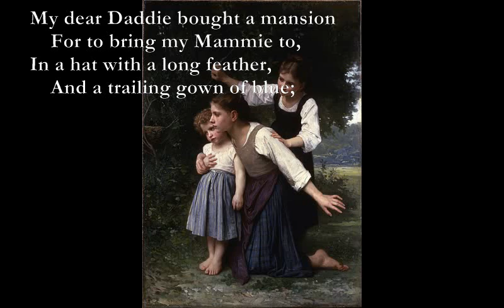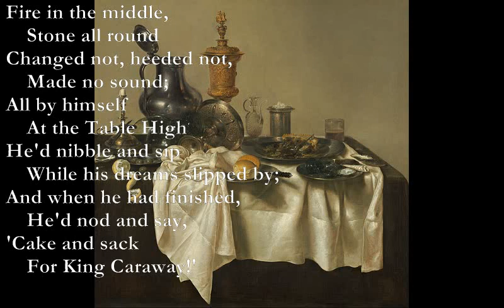The Little Bird [DE LA MARE poems set to music]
The Little Bird

A E7
My dear Daddie bought a mansion
      A E7
  For to bring my Mammie to,
F C G Am
    In a hat with a long feather,
F C E7
        And a trailing gown of blue;
    And a company of fiddlers
        And a rout of maids and men
    Danced the clock round to the morning,
        In a gay house-warming then.
Am E7
    And when all the guests were gone, and
Fmaj7
        All was still as still can be,
   In from the dark ivy hopped a
       F C E7
 Wee small bird: and that was Me.

Cake And Sack

    Em Bm
Old King Caraway
           Em Bm
 Supped on cake,
       C D
 And a cup of sack
    Em
        His thirst to slake;
    Bird in arras
        And hound in hall
    Watched very softly
        Or not at all;
        C D
Fire in the middle,
Em
        Stone all round
C D
    Changed not, heeded not,
Em
        Made no sound;
    All by himself
        At the Table High
    He'd nibble and sip
        While his dreams slipped by;
    And when he had finished,
        He'd nod and say,
    'Cake and sack
        For King Caraway!'